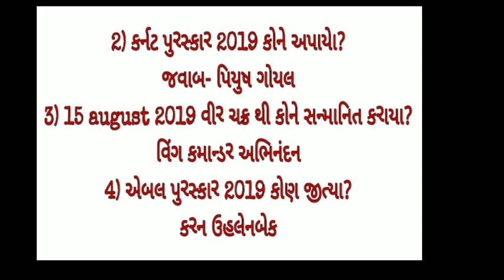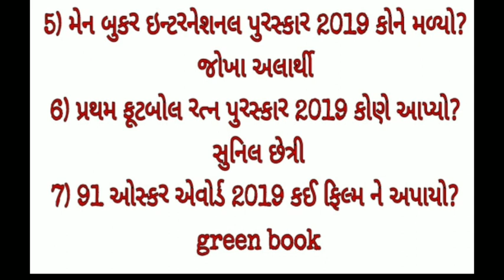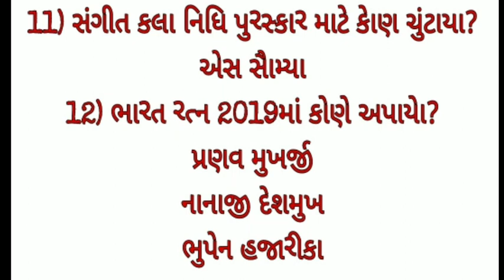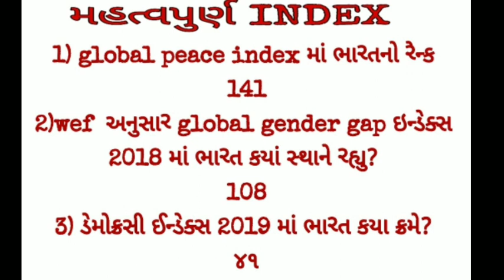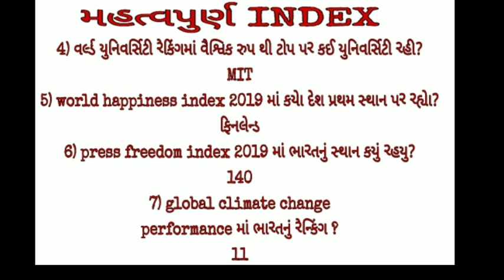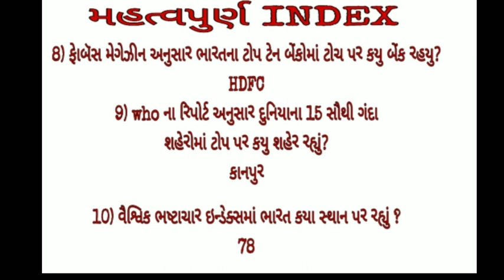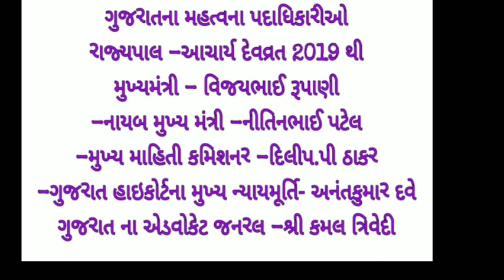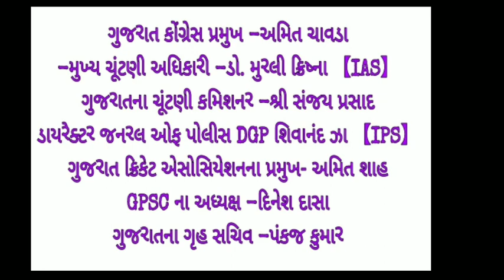AMC MOST IMP INDEX ,AWARDS ,GUJRAT Padadhikario